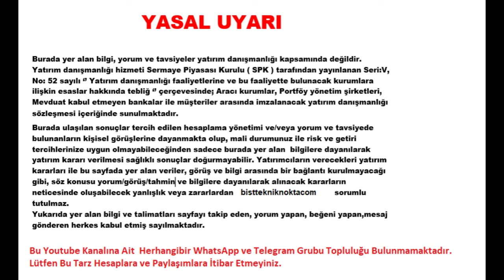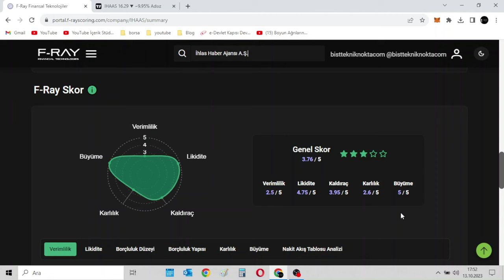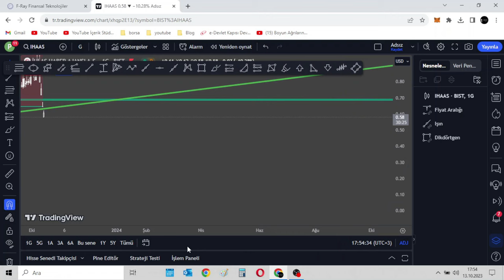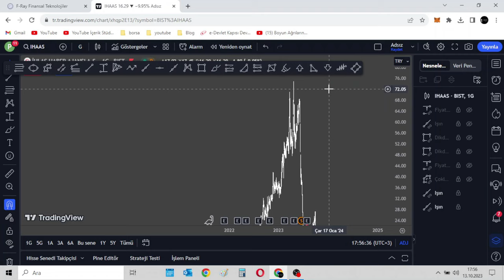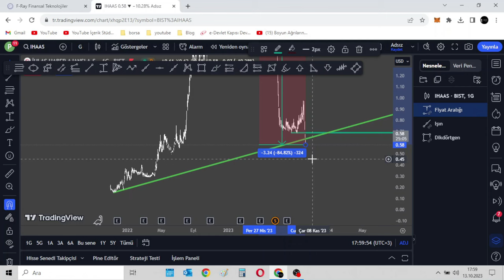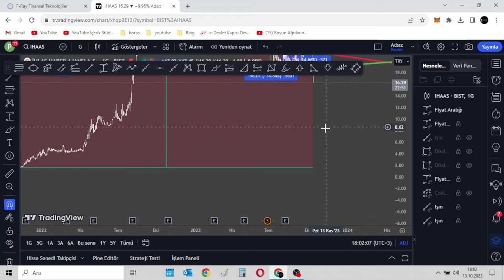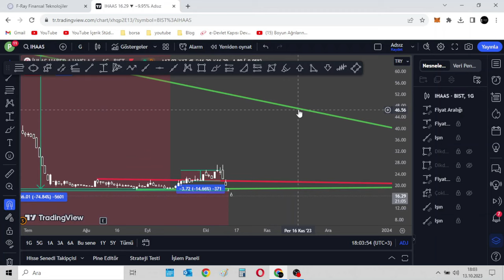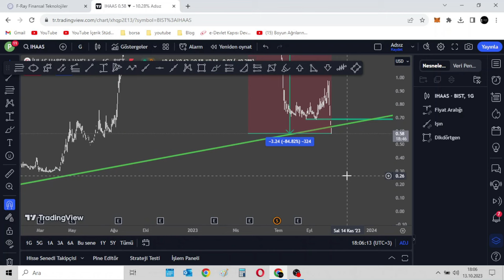Ihlas Haber Ajansi AS Hisse | IHAAS Hisse | Hisse'de Korku Filmi Gibi Hareketler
İhlas Haber Ajansı halka arz oluyor
İhlas Holding bünyesinde yer alan 28 yıldır medya alanında faaliyetlerini sürdüren İhlas Haber Ajansı A.Ş. (İHA) halka arz oluyor. İHA'nın halka arzında, 1 TL nominal bedelli paylar 4,60 TL sabit fiyat üzerinden satışa sunulacak. İhlas Haber Ajansı A.Ş.'nin halka arzına ise Tera Yatırım Menkul Değerler A.Ş. aracılık edecek.

Medya, inşaat, sağlık, turizm, eğitim ve teknoloji sektörlerinde önemli yatırımları bulunan İhlas Holding, yeni bir halka arza imza atıyor. Sermaye Piyasası Kurulu (SPK) yayınlanan haftalık bülteninde, İhlas Haber Ajansı A.Ş.'nin paylarının halka arzı için yaptığı başvurusuna onay verdiğini açıkladı.

İhlas Haber Ajansı'nın halka arzı, Tera Yatırım liderliğinde sabit fiyatla talep toplama yöntemiyle 26-27 Ekim 2021 tarihleri arasında gerçekleşecek.

HİSSELER 4,60 TL SABİT FİYATTAN SATILACAK

İHA'nın halka arzında, şirketin sermayesi 42 milyon TL’den 64 milyon TL’ye yükselecek ve 1 TL nominal bedelli paylar 4,60 TL sabit fiyat üzerinden satışa sunulacak.

GRUBUN HALKA AÇIK ŞİRKET SAYISI 6'YA ÇIKIYOR

İHA'nın halka arzına SPK tarafından onay verilmesiyle birlikte, İhlas Grubu'nun halka açık şirket sayısı 6'ya yükseliyor.

İhlas Holding’in yanı sıra İhlas Yayın Holding, İhlas Gazetecilik, İhlas Gayrimenkul ve İhlas Ev Aletleri hisseleri Borsa İstanbul’da işlem görüyor.

İleri teknolojiyi kullanarak başta Türkiye olmak üzere 51 ülkeden haber ve görüntü üreten İhlas Haber Ajansı, ürettiği yazılı ve görsel içerikleri televizyon, gazete, web sitesi, dergi ve çeşitli kurumlardan oluşan geniş bir yelpazede 2 binden fazla müşterisine ulaştırıyor.

Halka arz sonrası ajansın yeni yatırımlar ile dünya medya arenasında güçlenmesi hedefleniyor.

Bugün 3 şirket bedelsiz hisse verecek

2- İhlas Haber Ajansı, yüzde 154,68750 bedelsiz sermaye artırımına gidiyor. Yatırımcılar 1 adet (lot) hisseye 1.54 adet (lot) bedelsiz hisse alacak. Hissedarlar bedelsiz paya 26 Haziran 2023 günü hak kazanacak. Hesaplara geçmesi ise iki iş günü sonra 4 Temmuz 2023 günü olacak.